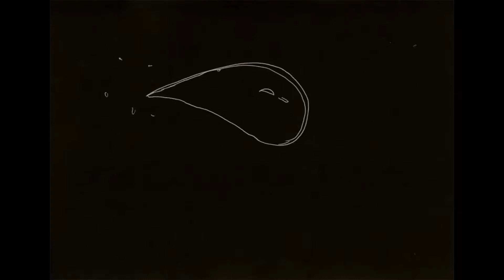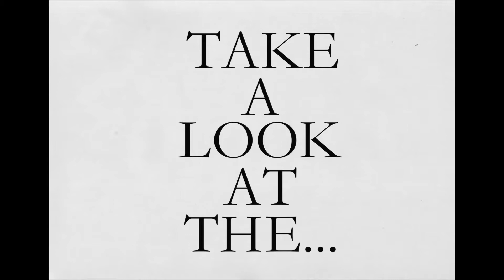David Bowie- Life On Mars Music Video (Handdrawn animation, Transnational Meme)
Audiovisual Meme created by Isaac Suzuki as part of the Transnational Cinemas from the Multiplex to the Web (FSC020L004S) course at the University of Roehampton, March 2019. FOR STUDY PURPOSES ONLY.